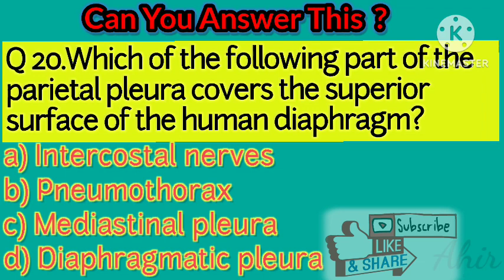Radiology Channel# radiographer MCQ#radiography#radiology#x ray MCQ#Anatomy skeleton radiology dep.